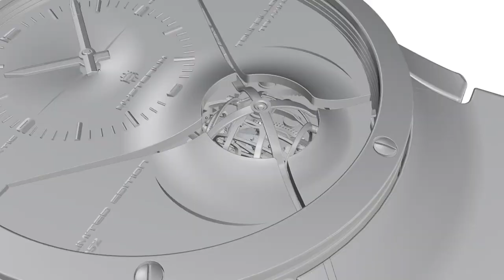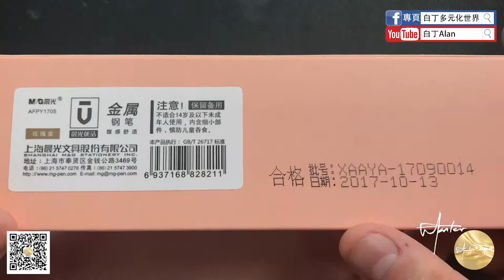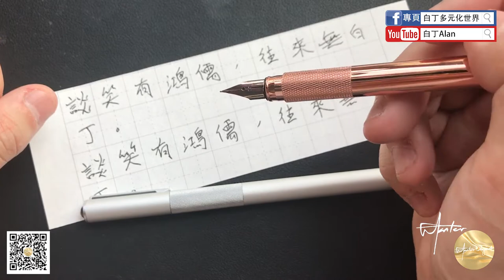Fountain pen review鋼筆評論 58 M&G晨光优品钢笔